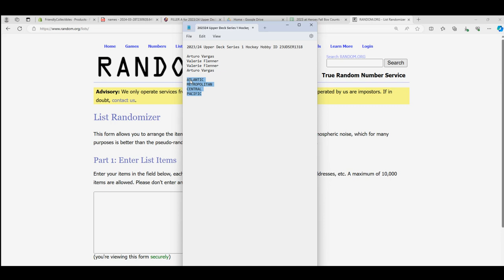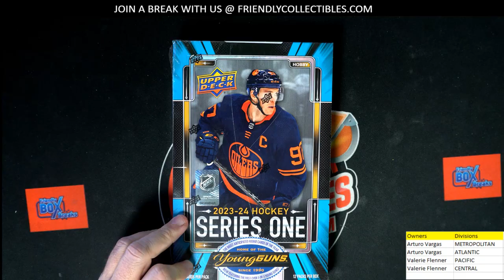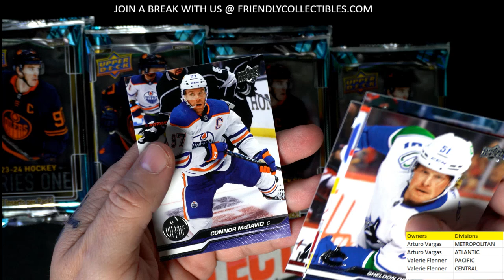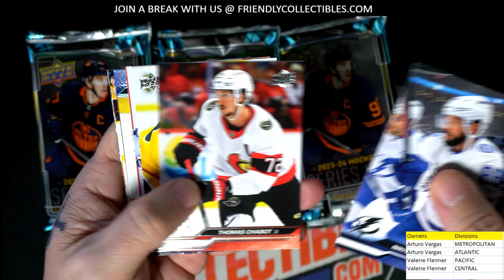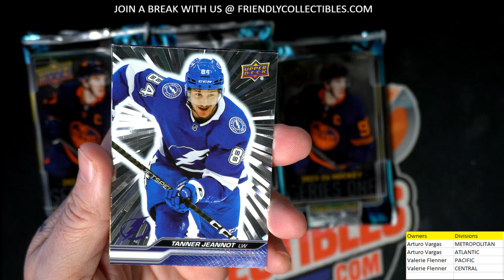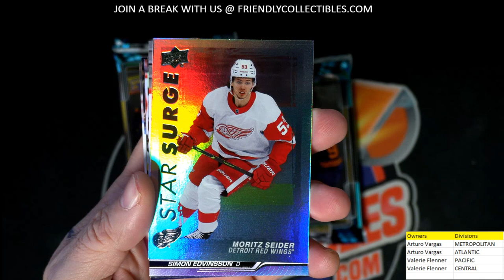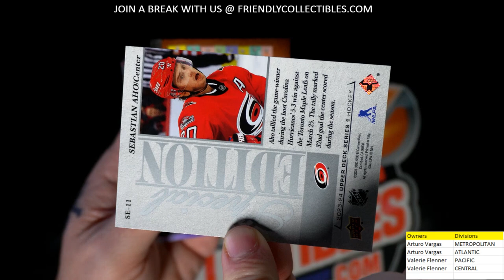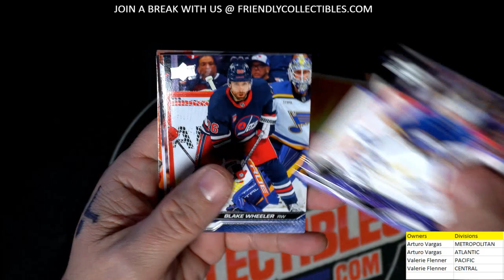202324 Upper Deck Series 1 Hockey Hobby ID 23UDSER1318 2